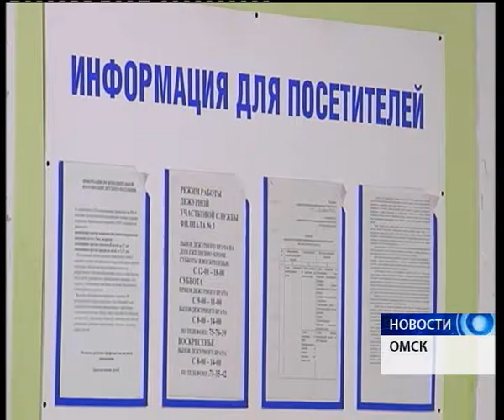В Омске после потопа открылся третий филиал детской больницы №2, что на Дмитриева